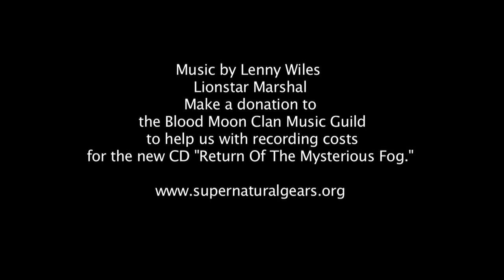Porno Vampire Beer Girl - Lenny Wiles Lionstar Marshal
- Main Music Conspiracy Project Monarch Opera Blog ) Song Beer Girl from the Cyber Rock Opera JaKOBS DIaRY TRaNCE OF THE MONaRCH BUTTERFLY